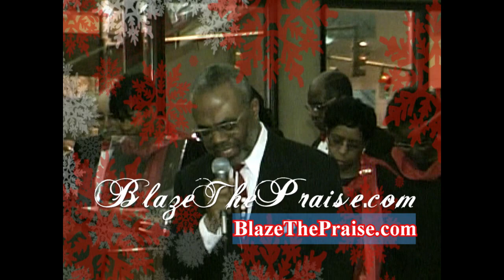Prayer Christmas with Elijah Cummings and City Temple Choir - 1998 - Caleb Crump - Blaze The Praise®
This Video is an anointed Prayer segment filmed by Caleb Crump during the Christmas Season of 1998. City Temple Church Choir in Baltimore, Maryland, along with the late Honorable Elijah Cummings (R.I.P), were singing for this special Christmas gathering.

Special Thanks to the Minister who is conducting this powerful anointed Prayer. Also thanks to City Temple Church of Baltimore, their choir, Ms. Paulette Jones, and all who attended this Awesome historical Christmas Celebration Event.

Big Shouts-out to Miss Smith (organist and friend to Caleb Crump's Mom). Love and Honor to Caleb Crump's Mom the late Elaine Crump who invited me to this event. Love You Forever Mother, Rest in Heaven. I miss You, Dad, and David dearly!

Please spread the word about Blaze The Praise®, like and support us.

--Caleb Crump
Founder and CEO - Blaze The Praise®